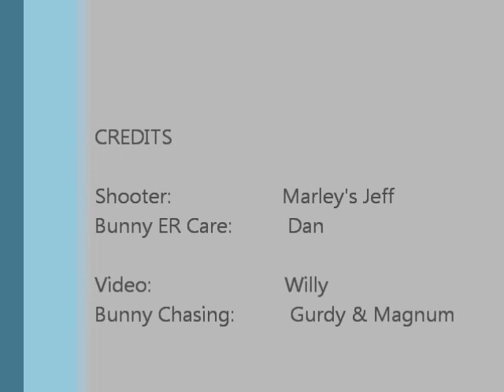Marley's Bunny Feb 5, 2012.wmv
Marley, the Black Lab, brought her best hunting buddy Jeff for a bunny hunt in southern NH. Gurdy & Magnum providing the vocals